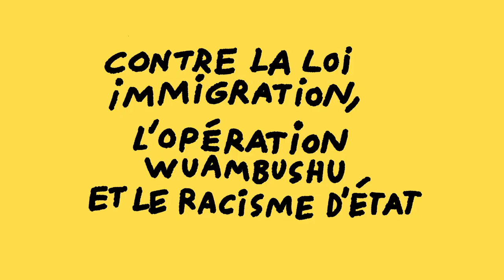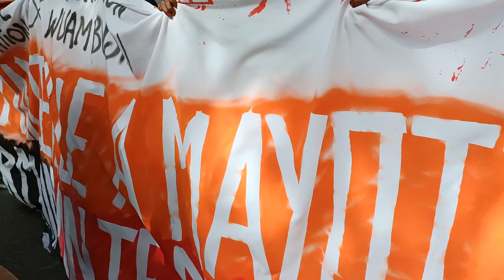TOUS‧TES EXPLOITÉES, TOUS‧TES SOLIDAIRES ! CONTRE WUAMBUSHU ET CONTRE LES FRONTIÈRES ! (2023)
Appel à manifester le samedi 17 juin 2023, 13H place de Strasbourg
Réalisation vidéo : Primitivi

Texte d'appel : " Depuis plusieurs mois, le gouvernement mène une offensive contre les personnes immigrées notamment à travers la politique de Gérald Darmanin, qui vise à «rendre la vie impossible aux migrant‧es». Dans un contexte de crise démocratique, la macronie fait la course au plus raciste avec la droite et l’extrême droite.
Cette offensive xénophobe se manifeste dans le projet de loi Darmanin auquel s'ajoute la proposition des Républicains qui surenchérissent dans les intentions répressives en affirmant que ce projet est trop laxiste.
Les politiques migratoires relatives au travail, intégrées dans ce projet de loi, ont pour objectif de renforcer l’exploitation des sans papiers, en opposant les "bon‧nes" et les "méchant‧es", et de développer une vision utilitariste de l'immigration pour fournir au patronat une main d’œuvre corvéable à souhait.
Selon les Républicains, ces mesures restent encore trop "humanistes"; le parti alimente son fantasme raciste d'un "appel d'air migratoire" selon lequel les personnes immigrées viendraient en France pour "profiter" du système en plus d'être des délinquant‧es.
Ces projets de loi ne sont pas encore passés mais l'offensive xénophobe et les idées d'extrême droite progressent et se concrétisent par une répression toujours plus forte : militarisation des frontières italiennes, construction de nouveaux Centres de Rétention Administrative (CRA).

Parallèlement, l'opération Wuambushu que Darmanin mène à Mayotte est le laboratoire d'expérimentation de sa politique migratoire. En impulsant cette opération d'expulsions inhumaines, Darmanin légitime une fois de plus le racisme, la xénophobie et la chasse aux pauvres menées par l'État.
Dernièrement, le racisme et le fascime ont encore fait des victimes localement:
Les lycéen‧es de Thiers et Victor Hugo sont les cibles de propos et mesures de contrôle islamophobes et sexistes de la part des directions de leurs écoles; dans les quartiers populaires appauvris par le capitalisme et délaissés par les pouvoirs publics, les habitant‧es réclament la justice et la paix pour les jeunes victimes des réseaux de drogue; à Aix, de jeunes militant‧es ont subi une agression par des fascistes pendant un rassemblement contre "le fascime, la précarité et l'autoritarisme".
Enfin, ces derniers jours, l'Union Européenne a conclu un nouvel accord pour une politique migratoire encore plus dure, poussée par les succès électoraux dans plusieurs pays de l'extrême droite, la même qui en France instrumentalise les attaques horribles à Annecy pour appeler une véritable chasse aux personnes étrangères.
Pour contrer le fascisme et cette montée de haine, et pour espérer gagner contre Macron, il est vital de se mobiliser ! Contre les offensives qui ciblent les demandeur·ses de papiers, les étrangèr·es, les personnes racisées, nous devons rester uni‧es :
rassemblons-nous le 17 juin à 13h, place de Strasbourg à Marseille.
TOUS‧TES EXPLOITÉES, TOUS‧TES SOLIDAIRES !!
CONTRE WUAMBUSHU ET CONTRE LES FRONTIÈRES !!"